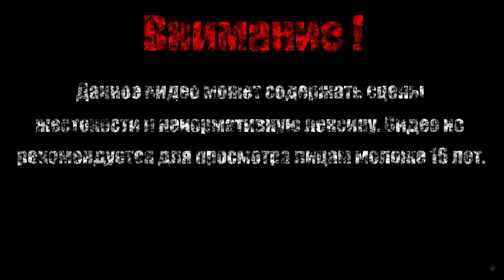КАМЕННАЯ КАРТА【Ori and the Will of the Wisps】#20